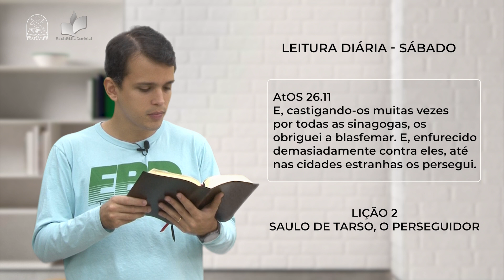Leitura Diária - EBD - Sábado - Lição 2 - 4º Trim de 2021- Ieadalpe - 09/10/2021.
o que também fiz em Jerusalém. E, havendo recebido poder dos principais dos sacerdotes, encerrei muitos dos santos nas prisões; e, quando os matavam, eu dava o meu voto contra eles.

 E, castigando-os muitas vezes por todas as sinagogas, os obriguei a blasfemar. E, enfurecido demasiadamente contra eles, até nas cidades estranhas os persegui.

At 26.10-11

Realização: Ieadalpe/ICM

Ou faça através das contas abaixo:

Ag. 3503-3
C.C. 40021-1

CAIXA
Ag. 3122

BRADESCO
Ag. 1058

SANTANDER
Ag. 3295
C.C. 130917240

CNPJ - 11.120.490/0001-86